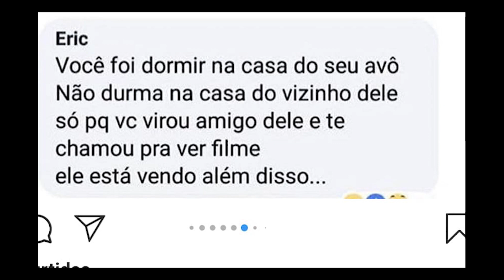NOSSO MAIOR MEDO - Tiago e Gabi 984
Manuh esta pedindo cada vez mais para dormir na casa de amigas o que tem trazido muitas discussões aqui para casa...